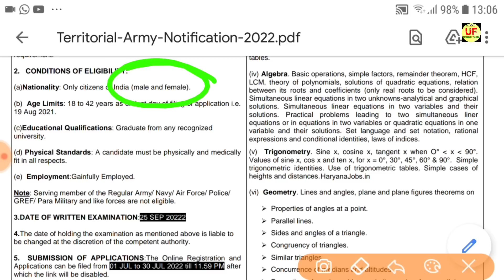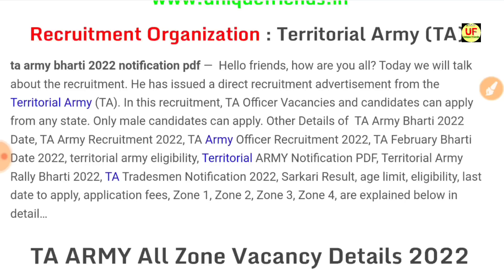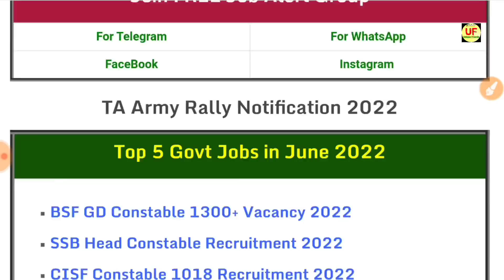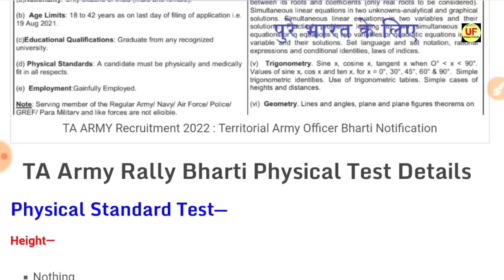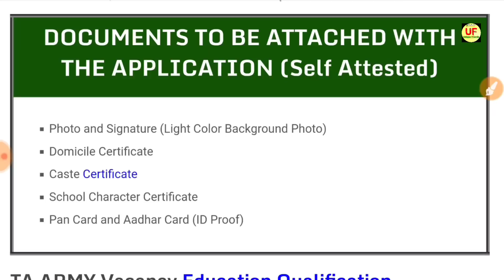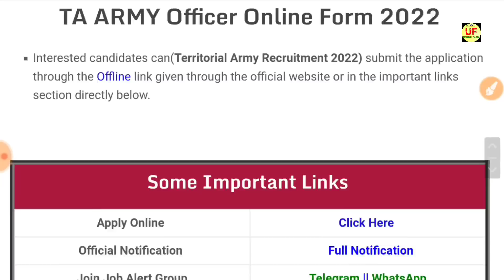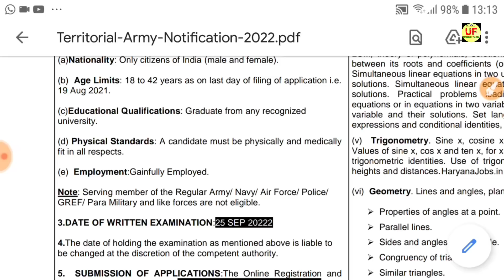TERRITORIAL ARMY OPEN RALLY BHARTI 2022 || TA खुली भर्ती 2022 | June Rally Notification Out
Territorial Army Bharti 2022|| TA Rally 2022-All India Apply June

Territorial Army (TA) Bharti 2022, ta bharti 2022, territorial army bharti 2022, TA recruitment 2022, territorial army recritment 2022,territorial army bharti zone 1,territorial army bharti zone 2,territorial army bharti zone 3,territorial army bharti zone 4
ta bharti 2021-22
ta bharti 2022 zone 2
ta bharti 2022 date
ta bharti zone 2
territorial army salary
territorial army civilian notification 2022
ta army qualification
territorial army eligibility

TA Army Bharti 2022 Date | Official Notification | 1,2,3,4 Zone Details

he Territorial Army initially had various types of units such as Armed Regt (TA), Infantry Battalion (TA), Air Defence (TA), Med Regt (TA), Engineers Field Park Coy (TA), Signal Regiment (TA), EME Workshop (TA), Coast Battery (TA), ASC GT Coy (TA), ASC Compo Platoon (TA), AMC Field Ambulance (TA), by 1972 these units have either been disbanded or converted to Regular Army except Inf Bn (TA).

Men of the TA have taken part in various adventure activities, famous one being scaling of Mt Tengchen Khang (6010 mtr) in West Sikkim by Jt-Indo-British TA Mountaineering Expedition in May 1998.

115 Infantry Battalion (TA) MAHAR
117 Infantry Battalion (TA) THE GUARDS
110 Infantry Battalion (TA) MADRAS
122 Infantry Battalion (TA) MADRAS
125 Infantry Battalion (TA) THE GUARDS
116 Infantry Battalion (TA) PARA
154 Infantry Battalion (TA) BIHAR

03 Engineer Regiment (TA)
158 Infantry Battalion (TA) (H&H) SIKH LI
103 Infantry Battalion (TA) SIKH LI
152 Infantry Battalion (TA) SIKH
150 Infantry Battalion (TA) PUNJAB
112 Infantry Battalion (TA) DOGRA
108 Infantry Battalion (TA) MAHAR
153 Infantry Battalion (TA) DOGRA
114 Infantry Battalion (TA) JAT

119 Infantry Battalion (TA) ASSAM